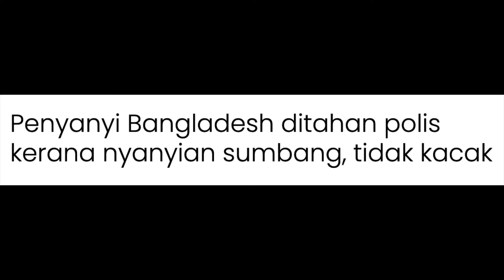DITAHAN POLIS KERANA WAJAH HODOH DAN NYANYI SUMBANG???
Penyanyi Bangladesh ditahan polis kerana nyanyian sumbang, tidak kacak.

DHAKA – Seorang penyanyi lelaki di Bangladesh dipaksa untuk menandatangani notis permohonan maaf oleh polis selepas diberitahu bahawa dia terlalu hodoh untuk menjadi penyanyi, lapor akhbar New York Post semalam.

Penyanyi dikenali sebagai Hero Alom itu juga dilaporkan turut didesak untuk menghentikan nyanyian sumbangnya.

Menurut Alom, pada pukul 6 pagi (waktu tempatan) Khamis lalu, dia ditahan di ibu pejabat polis selama lapan jam, lapor agensi berita AFP.

“Semua orang secara rawak bertanyakan soalan kepada saya dan saya terpaksa menjawab tanpa henti.

“Seseorang kemudian tiba-tiba mencengkam rambut saya dan bertanya sama ada saya mempunyai wajah seperti ‘hero’ (wira),” kata Alom kepada laman berita India Today.

Pihak berkuasa didakwa berang terhadap rakaman Alom yang menyanyikan lagu klasik oleh pemenang Anugerah Nobel, Rabindranath Tagore dan penyair negara, Kazi Nazrul Islam, demikian menurut AFP.

Polis memberitahu bahawa mereka menerima banyak aduan mengenai nyanyian Alom. Penyanyi itu kemudian memohon maaf atas lagu-lagu tersebut selain kerana memakai pakaian seragam polis dalam klip videonya.

“Dia mengubah sepenuhnya gaya tradisional nyanyian lagu itu namun kini, memberi jaminan kepada kami bahawa tidak akan mengulangi perkara itu,” kata detektif Dhaka, Harun ur Rashid.

Alom yang mempunyai hampir dua juta pengikut di Facebook menyiarkan video muzik baharu selepas kejadian itu yang menunjukkan dia berada di sebalik jeriji besi dan hampir dihukum bunuh.

“Ini adalah Bangladesh yang merdeka. Jika saya tidak boleh bercakap, menyanyi atau melakukan aktiviti riadah, maka saya rasa hak saya sedang diragut,” katanya kepada India Today.